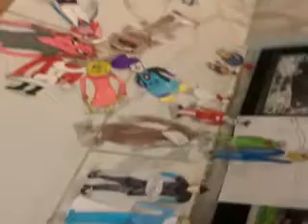THE MUPPETS AND FROZEN IN SUMMER SONG